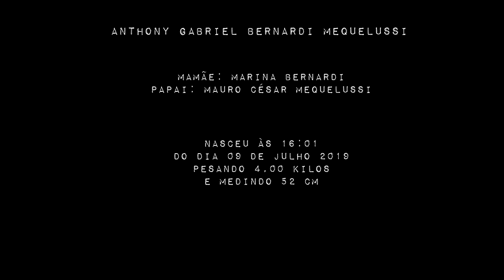Nascimento Anthony - Parto Humanizado Hospitalar (Cesárea Intraparto) - Hospital São Lucas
Trabalho de fotografia e vídeo no dia do nascimento do Anthony!